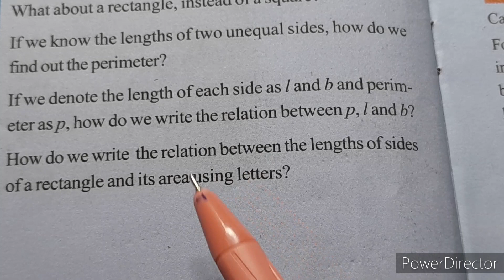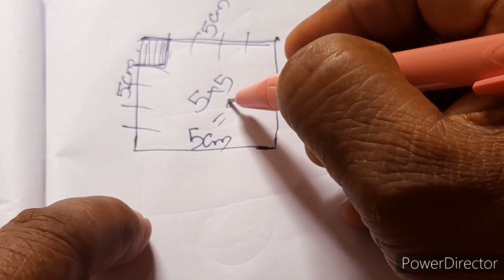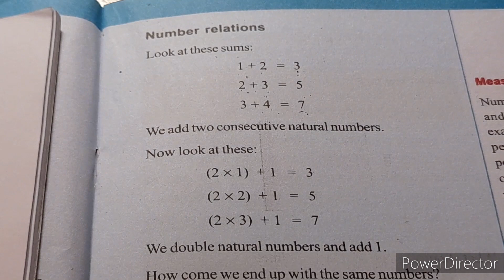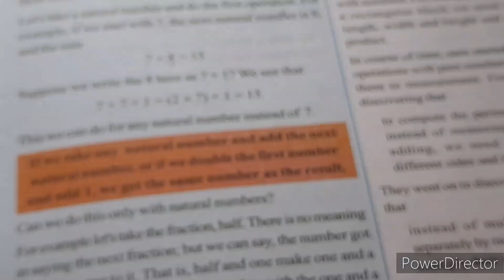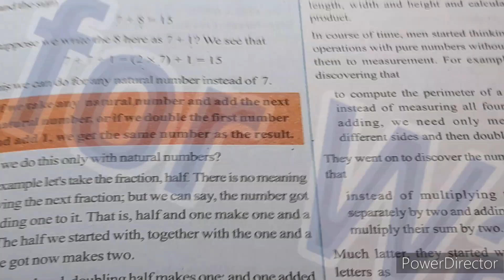@haitiptech..8686. Class 7. Chapter 3.Number Relation.9 September 2023